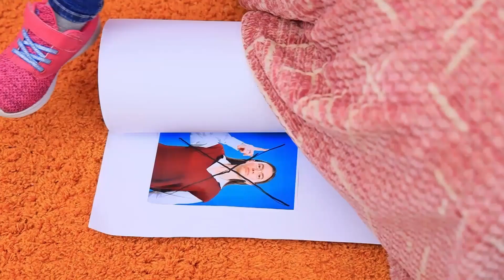Kami Mengadopsi Pengasuh! Pengasuh Pahlawan Super Di Kehidupan Nyata!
Banyak anak membutuhkan pengasuh. Tapi bisa juga sebaliknya - pengasuh membutuhkan keluarga dan ingin untuk diadopsi!